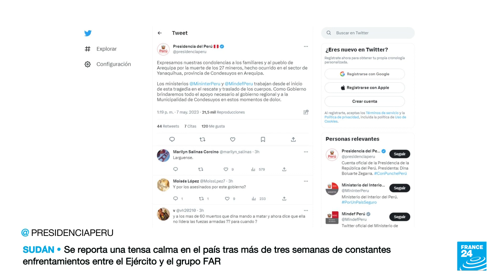27 trabajadores murieron por un incendio en una mina localizada en Arequipa, Perú • FRANCE 24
El incendio de una mina de oro en el sur de Perú deja al menos unos 27 muertos, según reportaron las autoridades. Este es el accidente minero más mortífero en más de dos décadas en el país suramericano. Al parecer, un cortocircuito habría provocado el incendio en la madrugada del sábado 7 de mayo.